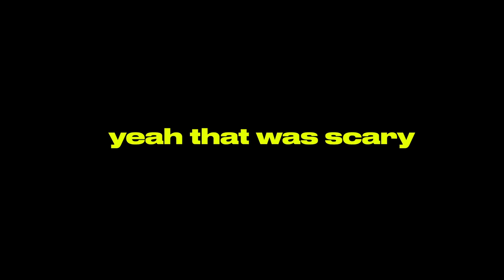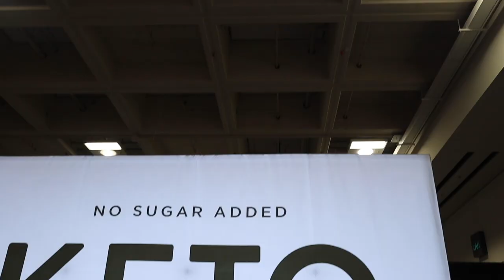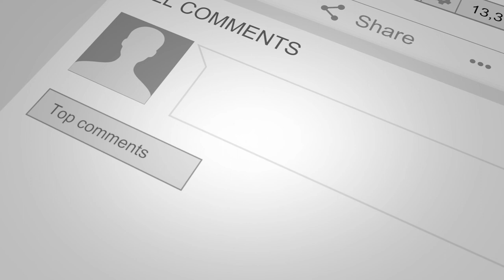WHAT ITS REALLY LIKE OWNING YOUR OWN BUSINESS - VLOG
Started business at 16, started YouTube in 2009. Inside the mind of the founder of a software company and a YouTuber with almost 300k followers.

Jade Darmawangsa is the founder and CEO at Personal Brand Journey. PBJ is a text message platform to help brands connect with their audiences. It was founded in 2017 with co founder Leon Yeh.

Jade also spends her time working on building a YouTube channel called The Green Room. The Green Room is a show where Youtubers explain their creative process.

Lastly Jade is getting ready to launch The EatLike, a food subscription box company where you can EatLike your favorite celebrity.

Follow the journey to see what happens next ( or if everything goes down in flames lol )

SOCIAL MEDIA!

7640 NE Airport Way
# 56695